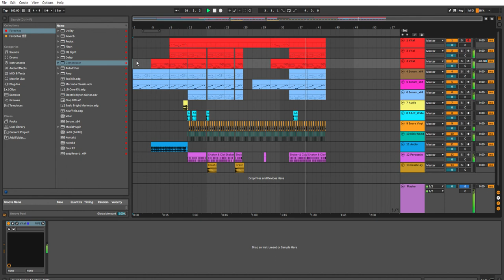트로피컬하우스 edm (2년차 15세 작곡가)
인스타그램 아이디 minjinteam333